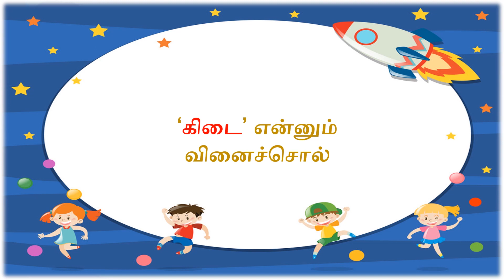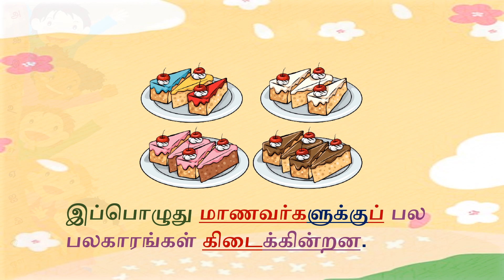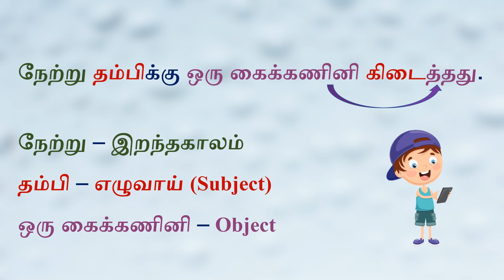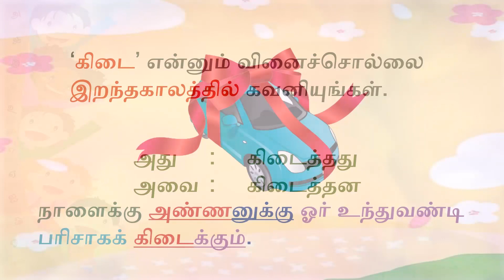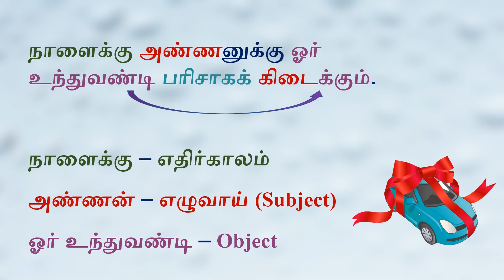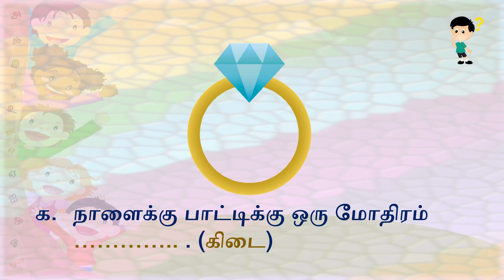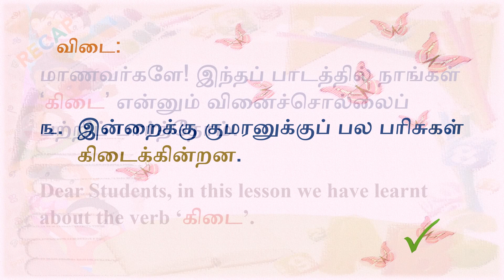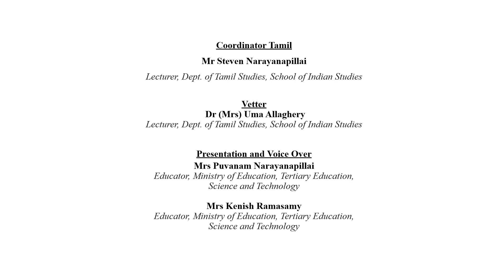TAM G5 W9 Kidai L1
VIDEO DESCRIPTION
This lesson is based on the verb 'kiDai'. Examples are used to depict the use of this verb in Tamil.